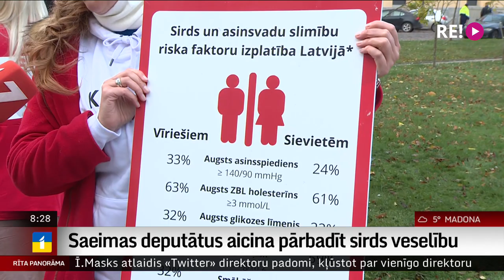Saeimas deputātus aicina pārbadīt sirds veselību